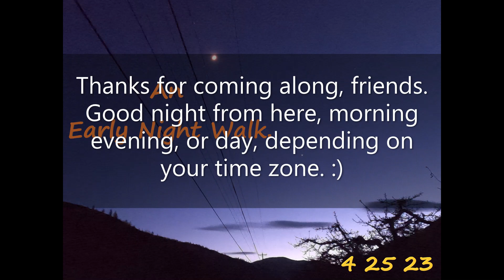An Early Night Walk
Hi, friends. On this walk we head out late late evening towards early night. We go a little ways up the road that leads up above the lake, on the walk we get to hear the birds calling out before dark and even get to see a hawk finding a place to sleep for the night.
I didn't know how cool this walk would be when I started out however it turns into to be a nice peaceful trip, and I hope y'all guys enjoy the peace and serenity of it. :)
As always, thank you for joining me on this trip and for all of your support and encouragement, friends! :)
J.3.16